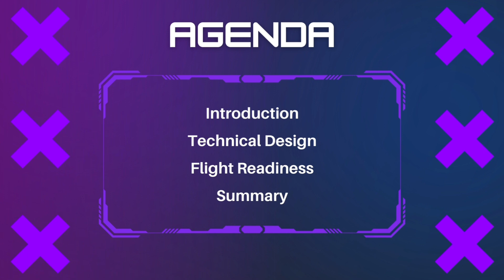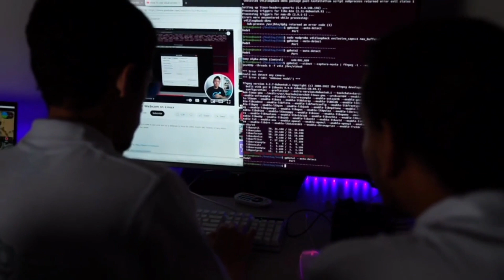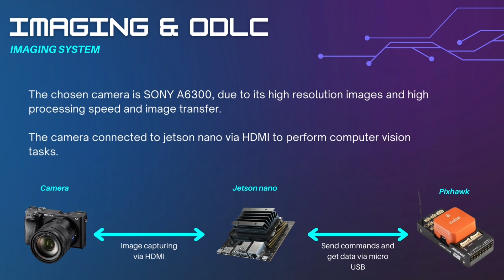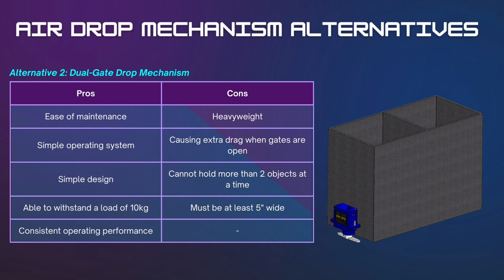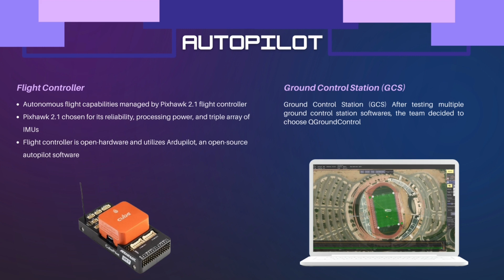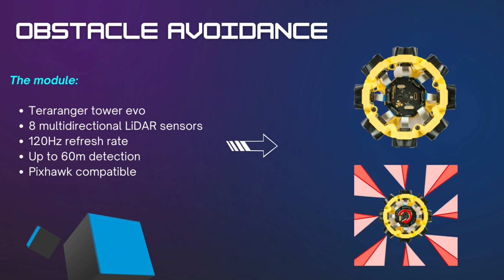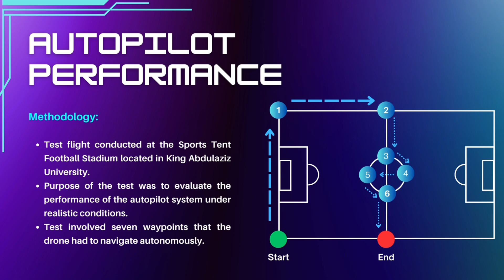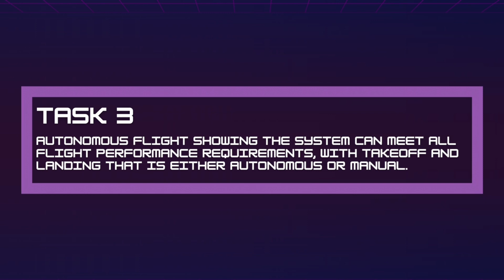King Abdulaziz University - Drone & Robotics Aziz Group (DRAG) | SUAS 2023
Student Unmanned Aerial System (SUAS) Competition